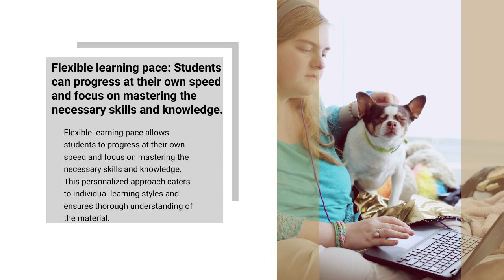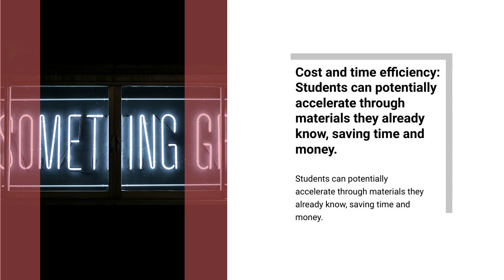Educide: Competency-Based College Education Advantages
Michael Cunningham, educide reporter, facts on CBE College Advantages